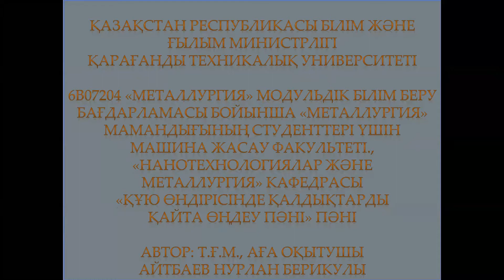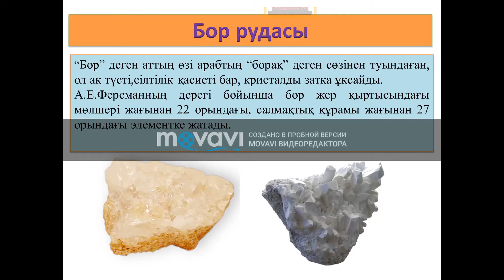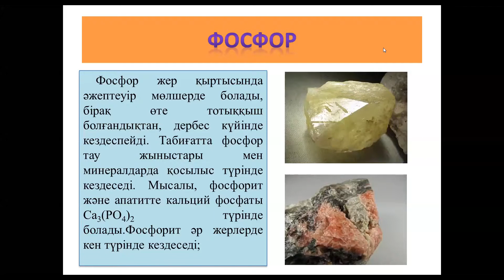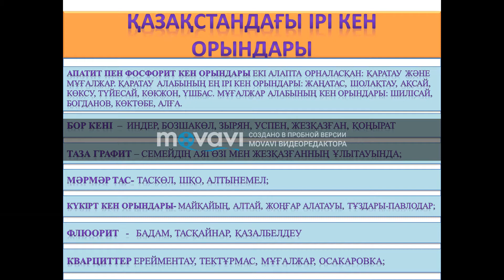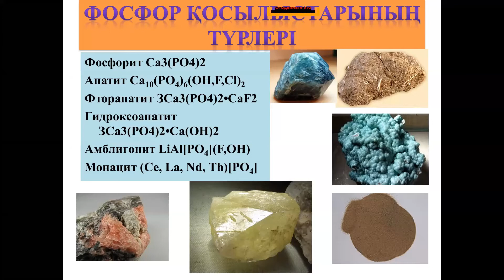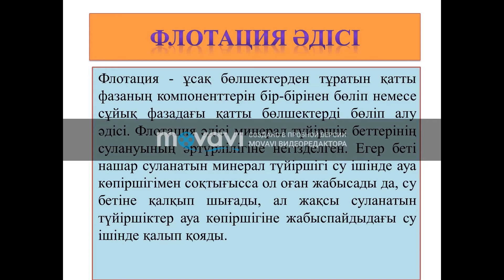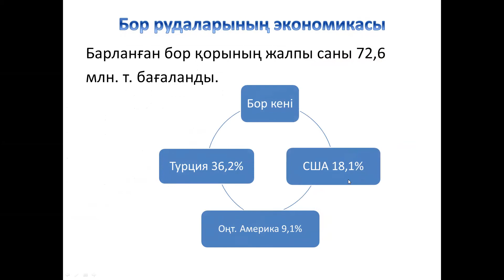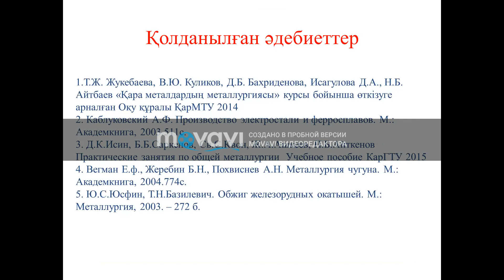4- тақырып. Құю өндірісінде металл емес кендерідің қалдықтары